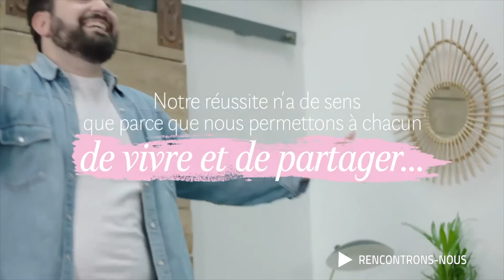RENCONTRONS NOUS - LAURENT GARET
Rencontrons-nous ◀ Laurent Garet, Directeur Général de La Redoute Suisse, nous présente le groupe. En Suisse, la Redoute est moitié moitié: moitié de son C.A est réalisé en Suisse Romande et l'autre moitié en Suisse Alémanique. Laurent Garet après avoir évolué au siège et dirigé la Redoute Espagne se retrouve à Montreux pour diriger l'antenne Suisse.